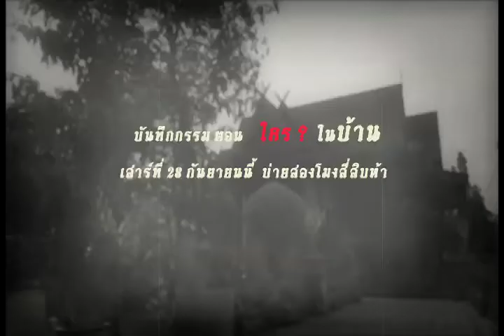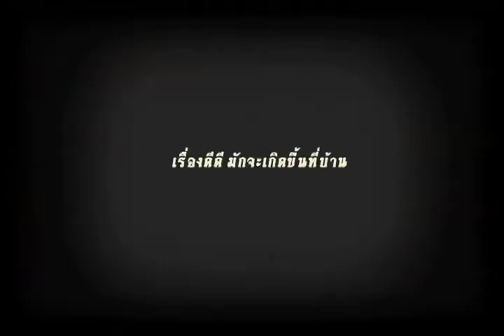เบื้องหลัง บันทึกกรรม ใครในบ้าน